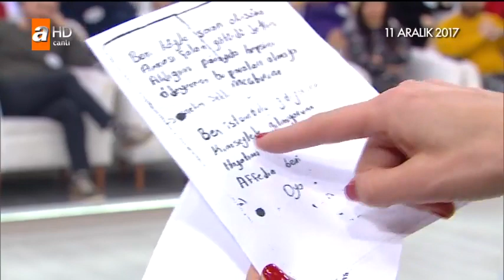Oya haftalardır nerede? - Esra Erol'da 18 Aralık 2017